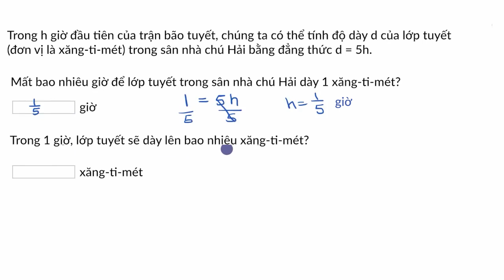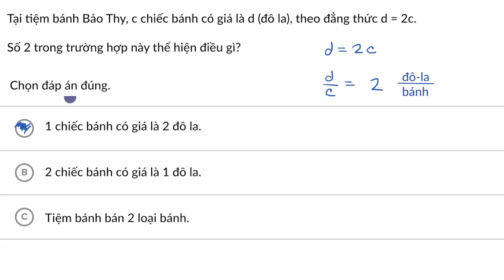171. Đại lượng tỉ lệ thuận: giải thích về hệ số tỉ lệ - Toán THCS | KHAN ACADEMY TIẾNG VIỆT